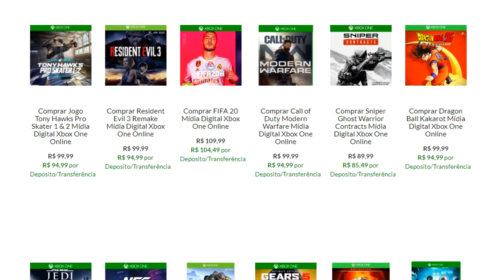NOVA GAMEPLAY IMPRESSIONANTE DE BLACK MYTH WUKONG É DIVULGADA !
Isso sim é nova geração de consoles !

| MEU SETUP |